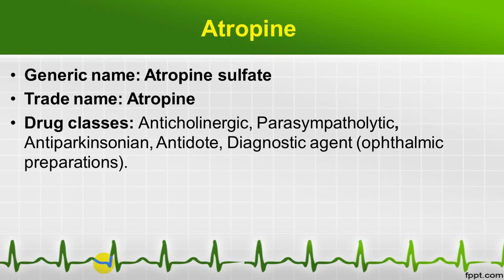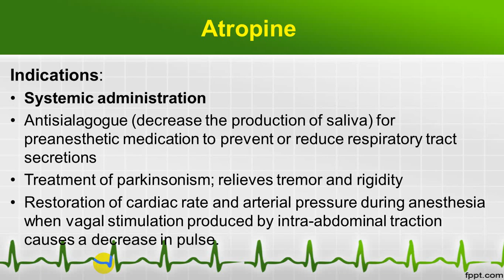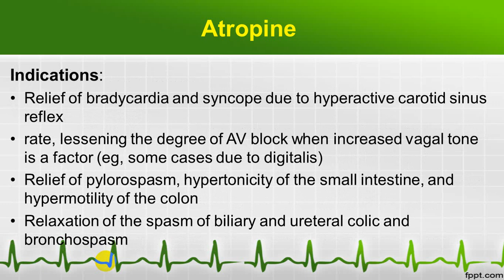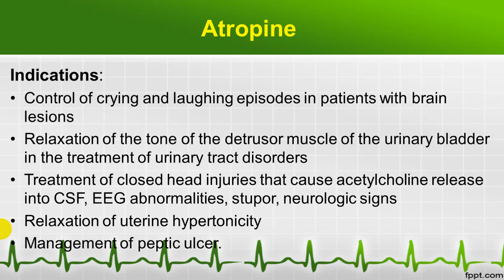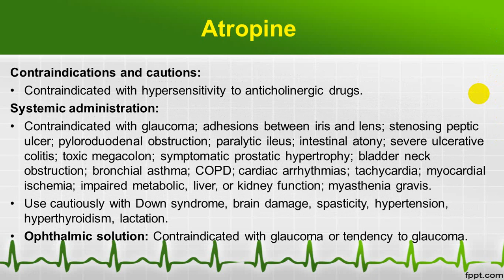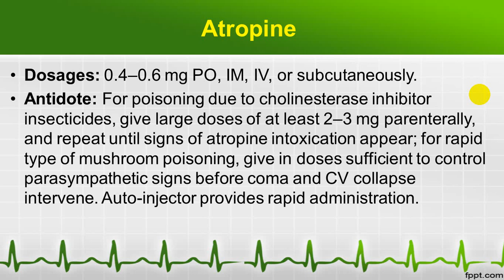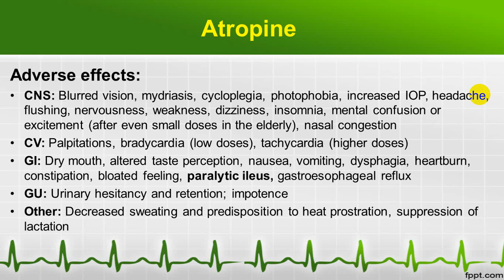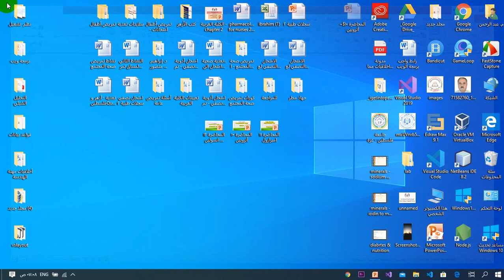( Parasympatholytic drugs ( Atropine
الكلية العربية للعلوم التطبيقية - علم الأدوية للتمريض - ( Parasympatholytic drugs ( Atropine